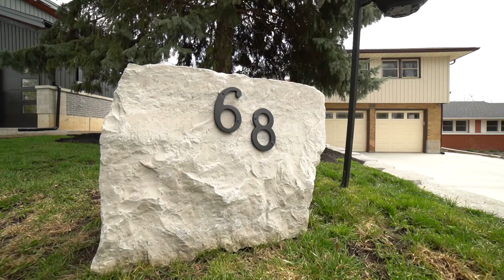68 Islington Ave.